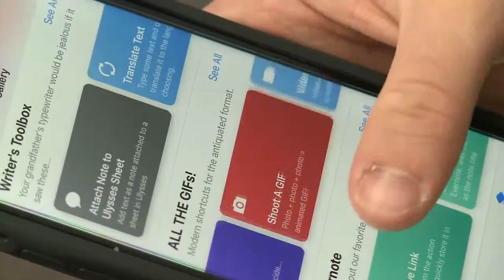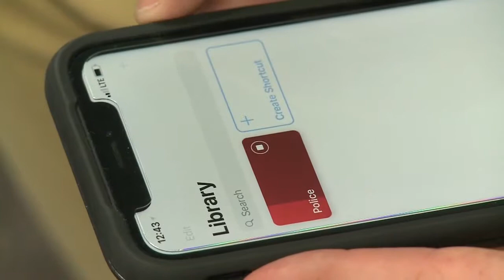Officials weigh in on ‘Siri, I’m getting pulled over’ iPhone shortcut